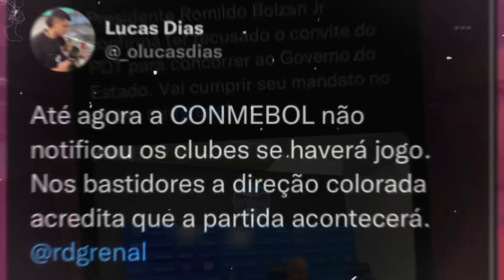WILLIAM REVELA SITUAÇÃO DE DOIS NOMES | QUATRO SITUAÇÕES PRA SOLUCIONAR | PREOCUPA?